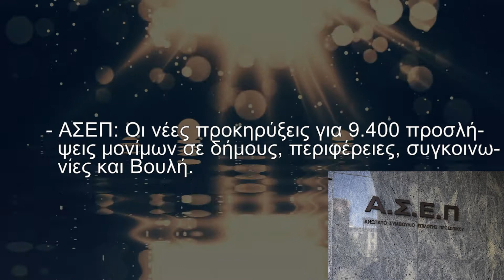Ημερήσια Ενημέρωση 26/9/2018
Ημερήσια Ενημέρωση 26/9/2018  από την ILF Consulting

ΕΣΠΑ,ΤΟΥΡΙΣΤΙΚΑ,ΑΝΕΡΓΟΙ,ΠΤΥΧΙΟΥΧΟΙ,ΛΟΓΙΣΤΙΚΕΣ ΥΠΗΡΕΣΙΕΣ,ΕΠΙΔΟΤΗΣΕΙΣ,LEADER,MARKETING,2018,ΑΝΑΠΤΥΞΙΑΚΟ,ενημέρωση,ενημερωση

ILF Consulting